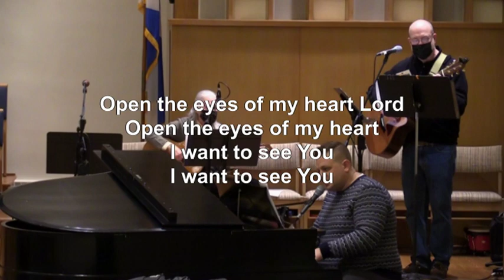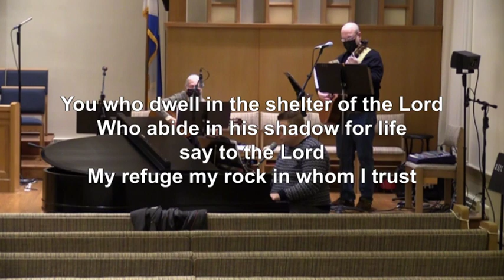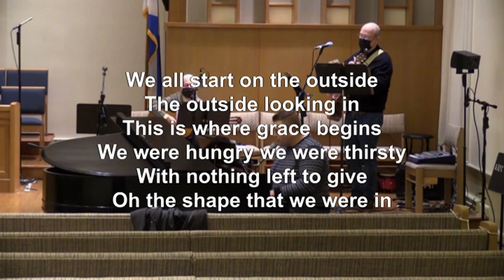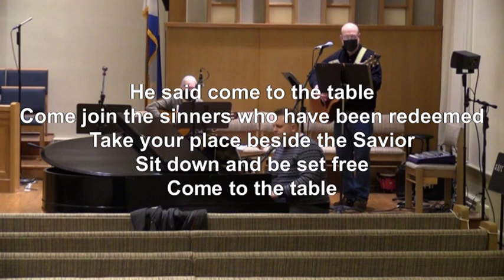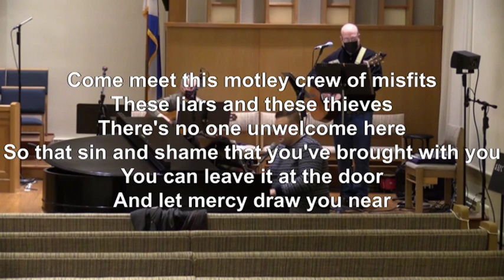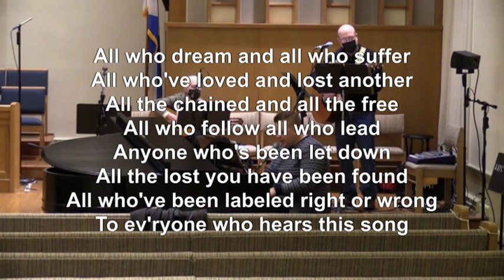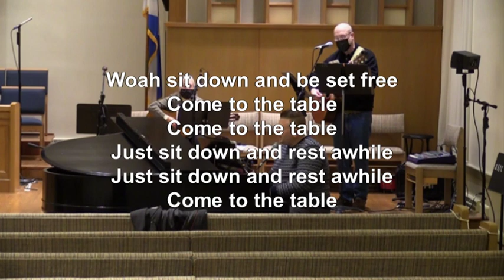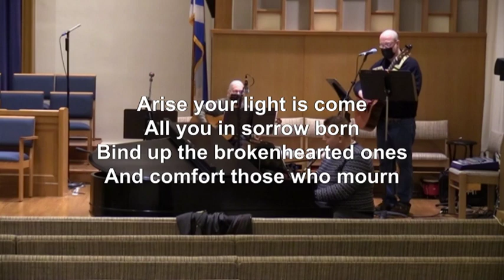February 7th 2021 Online Service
February 7th, 2021 St. Andrews Presbyterian Church of Lebanon, Pa online service.